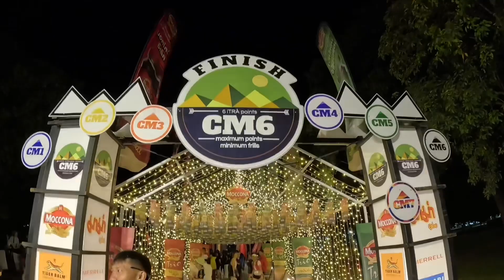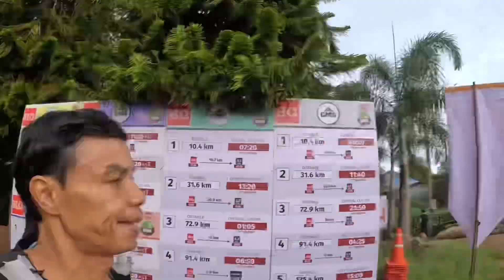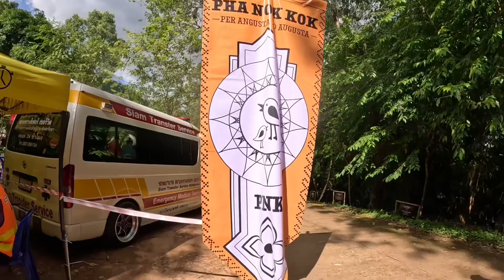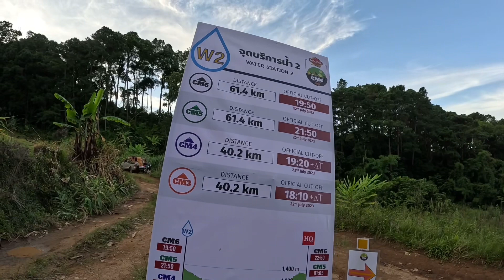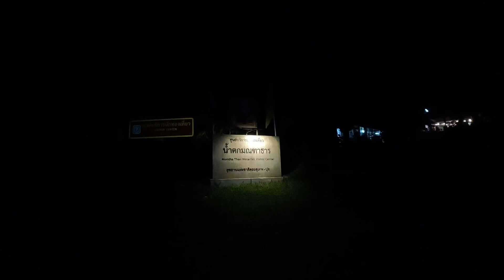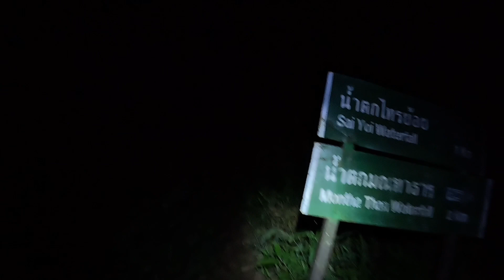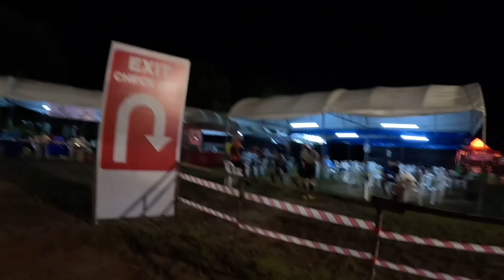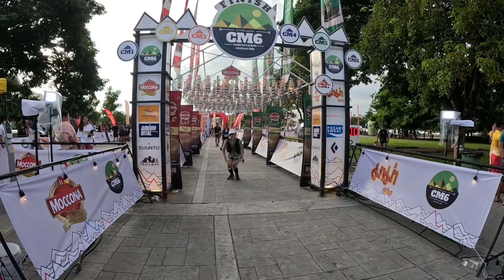Cm6 cm5 วิ่งเทรล trailrunning